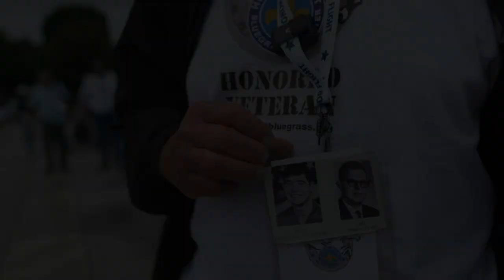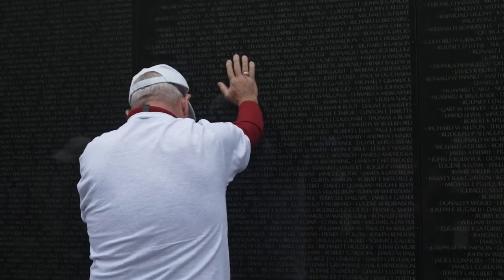Hero's Welcome | 83 Louisville veterans from 3 wars get Honor Flight to see memorials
From the moment they arrived at the Louisville Muhammad Ali International Airport, the veterans were celebrated for their service and sacrifice.